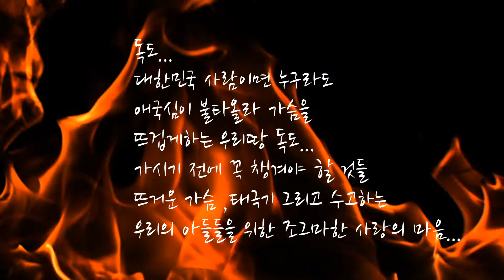독도(Dokdo)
바람과 태극기가
아주 잘 어울리는 우리땅 독도입니다.
방문하시기 전에 꼭 태극기, 뜨거운 가슴 그리고
수고하는 우리 아들들을 위한 조그만 배려 챙겨서
가시기 바랍니다.
참 날짜는 바람없는 날로 잘 잡으셔야 하구요...^^